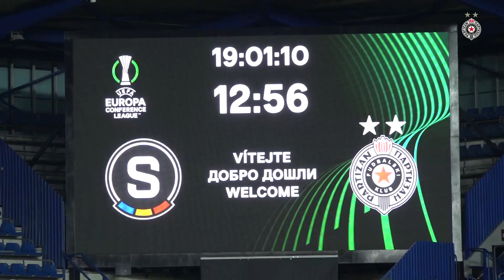Trening pred utakmicu UEFA Lige Konferencija Sparta Prag - FK Partizan